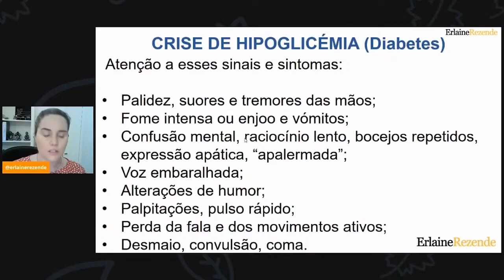Conheça os Sintomas de Diabetes nos Idosos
Você sabe quando o seu paciente está tendo uma crise de hipoglicemia (diabetes)? Nesse vídeo eu te ensino identificar os sinais de uma pessoa diabética que são muitos, e que vão te ajudar em sua carreira profissional, agregando mais conhecimento a você Cuidadora, para conseguir a sua valorização e reconhecimento como profissional da saúde!